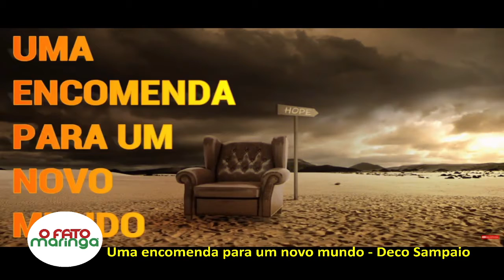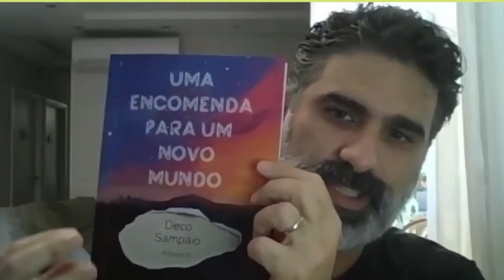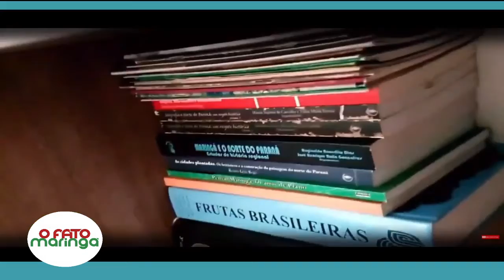DECO SAMPAIO LANÇA VERSÃO IMPRESSA DE "UMA ENCOMENDA PARA UM MUNDO NOVO"